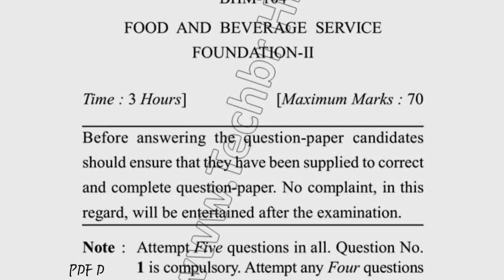Dcrust BHM 2nd Sem Food & Bevergae service Foundation Question Paper